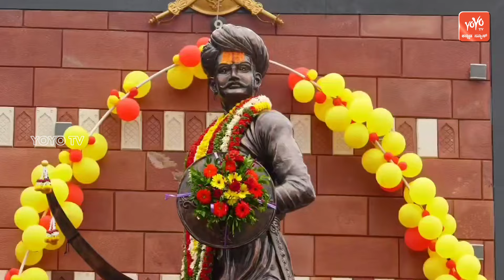Karnataka CM Siddaramaiah Convoy in Belagavi | Congress Govt | YOYO Kannada News